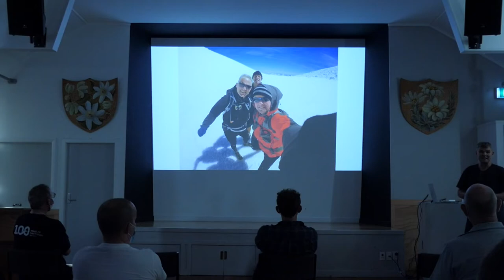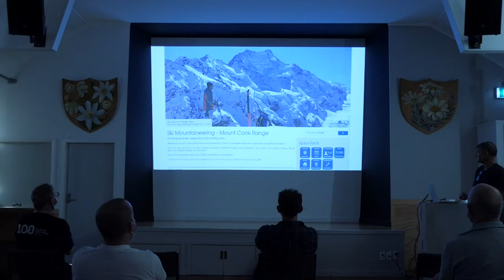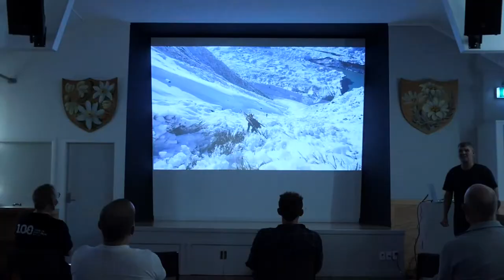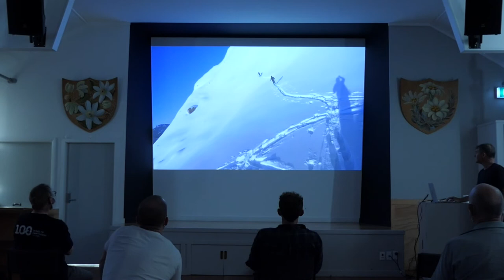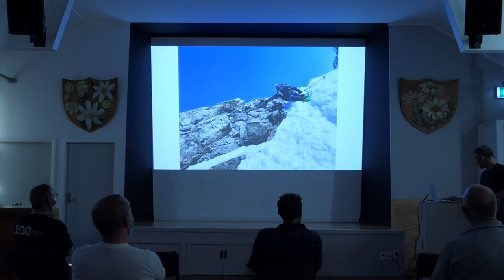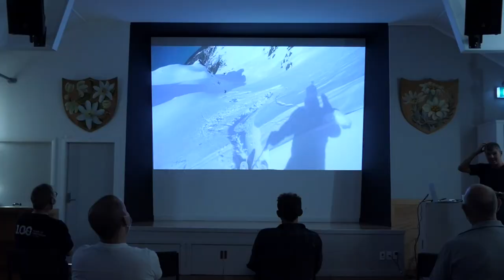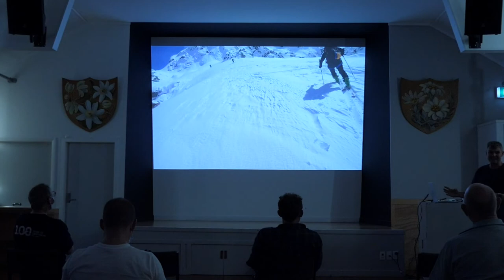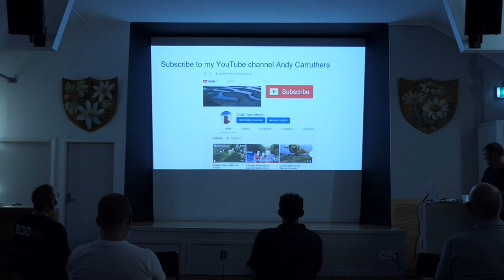Alpine club talk Aoraki Mt Cook ski touring